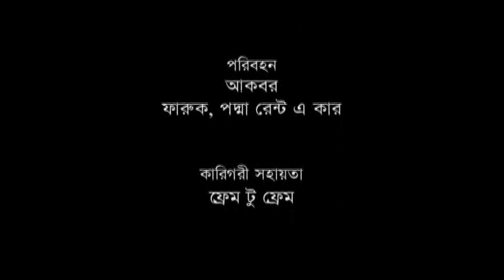Mega Serial | Kacher Manush | 99 - 100 | ft Alamgir, Suborna Mustafa,Humayun Faridi, Tahsan, Sanjida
Cast : Alamgir, Suborna Mustafa, Humayun Faridi, Amirul Haque Chowdhury, Mamunur Rashid, Jamaluddin Hossain, Al Mamun, Salauddin Lavlu, Shirin Bokul, Fazlur Rahman Babu, Zahid Hossain Shovon, Rozi Siddiqi, Bonna Mirza, Shams Sumon, Intekhab Dinar, Farhana Mithu, Rumana Khan, Tonima Ahmed, Tahsan, Sanjida Priti Jon , Promit & Orpa
Producer : Krishnochura Production Limited & Desi Music
Novel : Suchitra Bhattacharya
Screenplay : Nazrul Islam & Chanchal M. Rahman
Director : Afsana Mimi & Amlan Biswas
Label : G Series